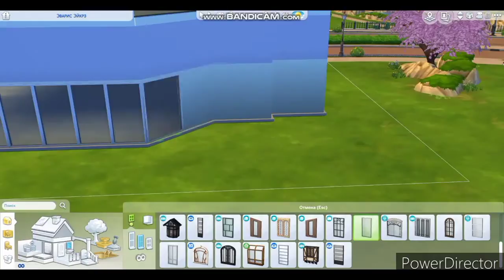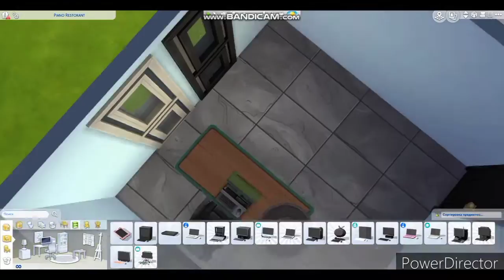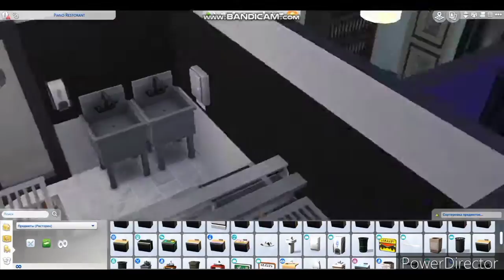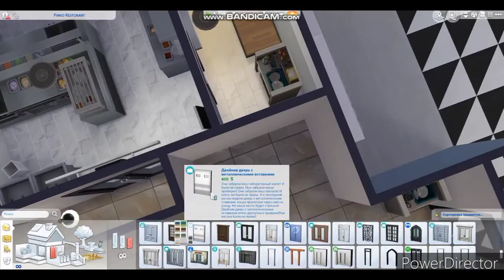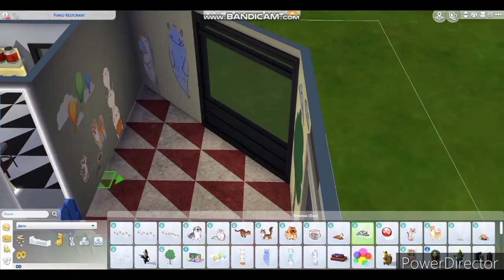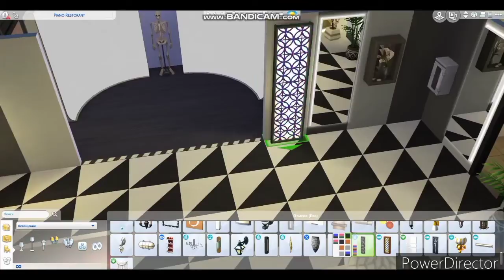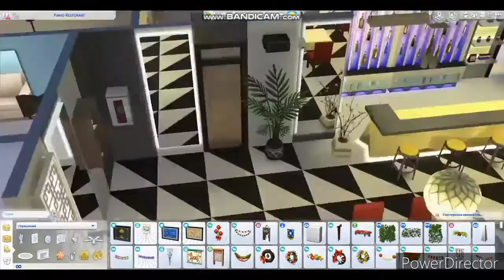The Sims4/ community lots / speed build / ideas for sims4 /restaurant build/ no CC / funny character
Hi, people! I'm sorry, I know this video must been one week ago, but we traveled in Carpathians and went to hiking on the mountain 2022 m of lvl sea. Picture and video from our trip in my personal instagram, link here a little down. As for video, this is Piano restaurant. Has view like grand piano. A open terrace is like a piano keys. And also u can see funny episode in this video with one random character in the game. It's realy funny episode. Caution! Maybe very funny.
Also I very like tram and this cute green frog for fountains in the sims4.